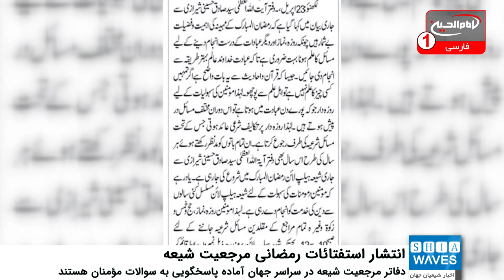انتشار استفتائات رمضانی مرجعیت شیعه آیت الله العظمی شیرازی در روزنامه های هند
دفاتر مرجعیت شیعه در سراسر جهان پویا تر از گذشته آماده پاسخگویی به سوالات مومنان هستند.
به گزارش شیعه ویوز در همین راستا، دفتر مرجعیت شیعه آیت الله العظمی سید صادق حسینی شیرازی دام ظله در شهر لکهنو در کشور هندوستان، با آغاز ماه مبارک رمضان همچون گذشته آماده پاسخگویی به سئوالات مؤمنان درباره مسائل مختلف، خصوصا مسائل شرعی ماه این ماه است.
روزه داران کشور هندوستان می توانند ضمن تماس با دفتر معظم له، پاسخ سئوالات خود را از کارشناسان حاضر دریافت کنند.
همچنین سئوال های استفتاء شده از دفتر مرجعیت شیعه به همراه پاسخ در اکثر روزنامه های محلی به چاپ می رسد تا سایر مؤمنان نیز از آن بهره مند شوند.